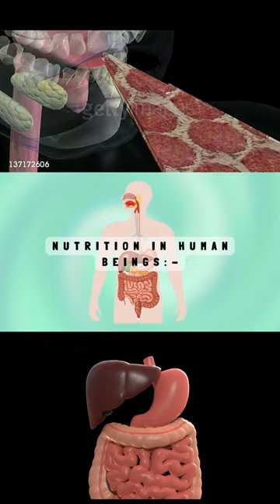Class 10 science animated lecture